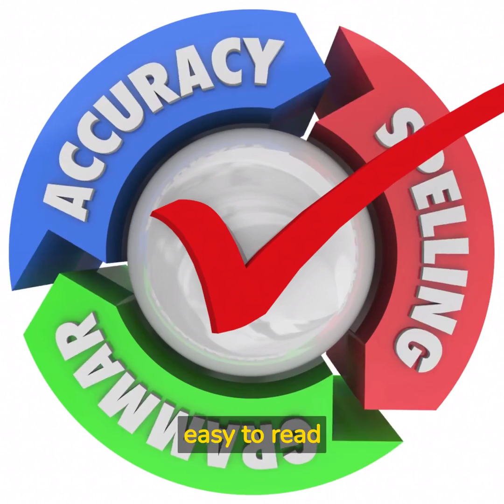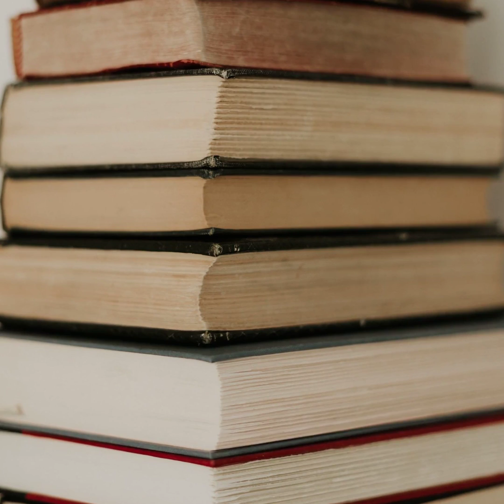How to Publish a Research Paper in Computer Science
This video elaborate the step-by-step process of writing a research paper in computer science or related fields as well as how to submit a paper to the reputed journals in the fields of computer science. This video also demonstrates the steps to submit a research paper to the world's best computer science journal.

Submit your paper to IJCSMC Journal using a submission form